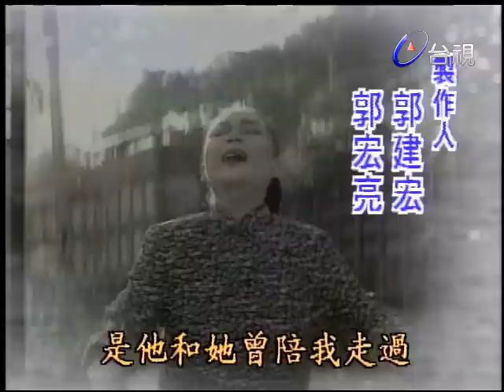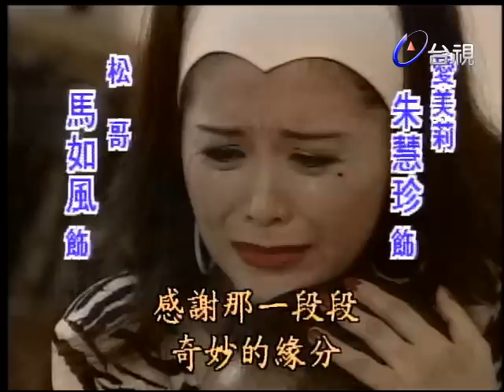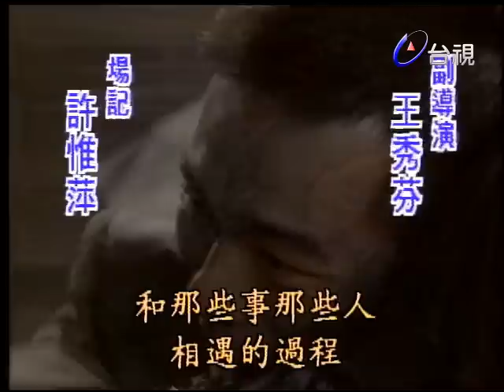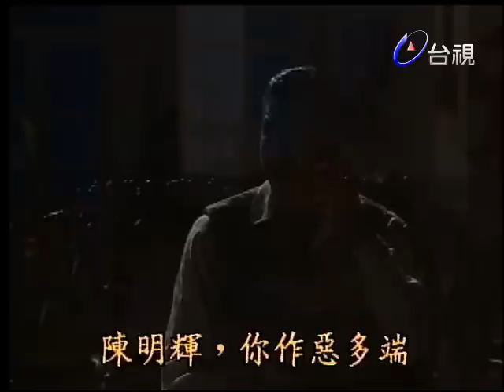根 第 36 集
政府從抗戰、剿匪到遷台，轉眼走過半個世紀，在這其間，多少人因戰亂而家破人亡，妻離子散，承受一輩子的痛苦煎熬，其中的辛酸只有無奈，一切只能歸咎是時代悲劇所造成的。只要用心追溯，幾乎在台灣的任何一個家庭裡，都會有一個驚心動魄與大時代苦難相關的故事。台視八點檔大戲「根」，就是以五十年代為背景，藉由兩位年青守寡的女性，展現女性不向命運低頭的軔性，心中只有愛沒有恨，一路成長的歲月中，不分彼此，互相扶持，打破省籍隔閡，發展出一段感人的劇情。書荷是從上海來台的世家少奶奶，丈夫因涉嫌匪諜案被捕，一夜之間，親朋好友避而遠之，心靈的苦寂可想而知，面對一家老小，書荷毅然扛下家庭重擔。靜蓮是一位吃苦耐勞的本省籍女性，丈夫阿國曾在二二八事件中錯殺無辜，因內疚而經年酗酒，靜蓮屢勸無效而跳河輕生，冀望能喚起阿國的覺醒；幸好被書荷救起，兩人從此結為患難之交，更因週遭之人適時伸出友誼之手，讓他們掙脫歷史的枷鎖，撫平心中的傷痕，共同為下一代創造一個充滿愛和希望的家園。武郎是個點型的黑道人物，他有江湖人的悲哀，也有江湖人的道義，為掙脫幼年困苦的歲月，誤入岐途，但最後及時回頭；而與劇中兩位女主角，都有一段深埋在內心的往事陰影，他們在飽受驚懼及折磨後，最後終於周遭的許多溫暖，而過得更堅強。民國五十餘年，基隆碼頭因越戰美軍的光臨而酒吧林立〞這個時候武郎正細心照顧揮舞著利器、揚言要砍死自己的葉阿國，武郎和阿國是從小穿一條褲子、蓋一條棉北被長大的好朋友。阿國當然沒有砍死自己，然而他的妻子─陳靜蓮，一個原本吃苦耐勞而又毅力過人的本省籍女子，心痛之餘，竟然跳河自殺，以死喚醒每天醉酒賭博的阿國。幸好靜蓮命不該絕，被負氣離家出走的外省女子書荷救起，兩人因而成為好朋友，書荷做夢多沒有想到，她往後的一生，會因為這個機緣而和靜蓮緊緊扣在一起。阿國最後還是真的自殺了。他留下一紙遺書，用他那認識不多的文子，向妻子坦承心中罪孽﹝當年不解世事的他，如何在二二八事件中，間接殺了他哥哥，讓靜蓮一家家破人亡﹞。阿國希望以死謝罪，結果，阿國自殺未遂，反而成了重傷的植物人。靜蓮原本就窮困的家庭，生活擔子更加沉重了。另一方面書荷的丈夫蒲覺生因為往來港台經商，一時交友不慎，捲入匪諜案中，覺生被政府以匪諜的罪名逮捕。很快的被坢判死刑，悲劇接踵而來├蒲家財產以通匪罪名，依法充公，只留下一幢房子，也因工廠倒閉而被拍賣抵債。這個時候，門口出現一輛由武郎駕駛的舊卡車，靜蓮一家從上面跳下來，他們默默向書荷伸出友情的雙手。書荷一家五口，終於在靜蓮的家安定下來，默默扮演守護神的武郎，好不容易才鬆一口氣，卻馬上發現，他們兩個家庭，真正淒慘的日子才要開始。首先是三餐問題，為了解決一家三餐和阿國的醫藥費，靜蓮投入撿破爛的行業，然而即使她不眠不休，所得也是杯水車薪，不得已只好去賣血，靜蓮去賣血時才發現，武郎也來賣血，兩人相見，真是無雨問蒼天。書荷她們也好不到那裡去，傢俱能當的部份，全部典當殆盡，可是謀職屢嘗閉門羹和羞辱，書荷也是呼天天不應，叫地地不靈。武郎知悉後，便不擇手段，替書荷在一家貿易公司，找到一個職員的工作，可是，書荷因為太高興了，第一個月的薪水，竟然被扒走了。正當大人們為生活，掙扎得頭破血流，自尊全無的時候，陸續上學的小孩，也出了紕漏。書荷丈夫前妻的獨子若水，從小沒吃過苦，又被奶奶寵壞，自從家遭變故後，性情大變，逃學跟同學打架，已是家常便飯，才幾個月而已，他儼然已經是不受管教的小太保。偶而能和他說的上話的，除了奶奶，就是靜蓮那倔強但懂事的大女兒優利。若水只對武郎服氣，因此只要有空便溜去酒吧找他，武郎攆他走，他就去彈子房、電影院鬼混。武郎怕他愈陷愈深，只好有條件同意若水，如果不逃學，那麼下課後偶爾可以來找他。書荷很感謝武郎對若水和他們一家人的照顧，可是，她卻沒有發現，外表粗獷的武郎，其實已偷偷喜歡上她了。若水還是不斷地惹事，有一次差點被學校開除，幸虧一個好心警官替他解危。武郎知道後，帶著幾隻活土雞、番鴨和外國水兵送的進口洋煙、罐頭，準備到警所致謝。武郎進了警局才發現，原來那個警官，竟然是十年不見的紀天俊，於是一番口角後，他頭也不回便氣沖沖走了。紀天俊、武郎和阿國三人是從小一起長大的哥兒們，後來為了妹妹小如的死，武郎和他反目成仇，有如陌路。天俊一家在十年前，全家移居香港，之後，大家便失去連絡，紀天俊在香港警察學校畢業後，又到美國留學，這次應聘回到從小長大的基隆，就任緝私組的組長，紀天俊舊地重遊，勿是人非，心裡有說不出的滋味。紀天俊的出現，像平靜的湖面，投下一顆巨石般，掀起了不小的風波震撼。首當其衝的當然是武郎，不過影響最大的，應該是阿國和靜蓮這一對悲情夫妻。靜蓮為了阿國漸有起色的病情，急需錢用，因此在武郎跟班阿露米的推薦下，在酒吧門口賣起洋煙、口香糖，不僅如此，為了賺更多的錢，靜蓮還向酒吧老闆娘愛美麗拜託，讓他到酒吧陪酒，天俊十分關切靜蓮，一在懇切表示，自己和阿國是好兄弟，阿國有病陷入絕境，他絕不做視。靜蓮很受感動，天俊離開後，靜蓮冷扔忍不住向沉睡未醒的阿國，傾訴一段深埋心底的情愫﹝她曾經深深愛上天俊﹞。靜蓮忘情地責備自己，完全沒有想到，意識漸醒的阿國，其實全聽在耳裡，只是她太激動，毫未察覺而已。阿國病情突然惡化無救，靜蓮等人趕到時，阿國來不及說話，便斷了氣，眾人都傷心不已．．．．．．．。